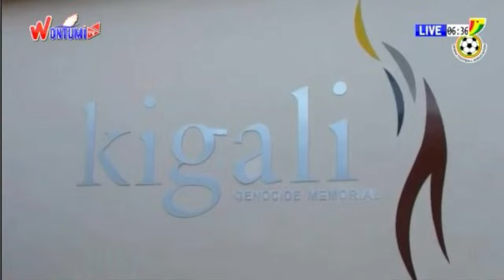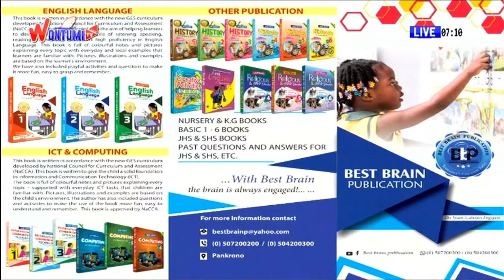LIVE: The Wontumi Nation Wide Sports Show | 22/09/23